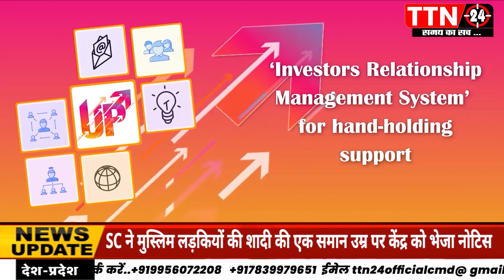LIVE BIG BREAKING ▪️मैनपुरी ▪️प्रयागराज ▪️सीतापुर ▪️बलिया ▪️बहराइच ▪️आजमगढ़ ▪️कोटा ▪️बदायूं▪️ बाँदा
TTN24 BROADCAST MEDIA NETWORK PVT LTD समय का सच